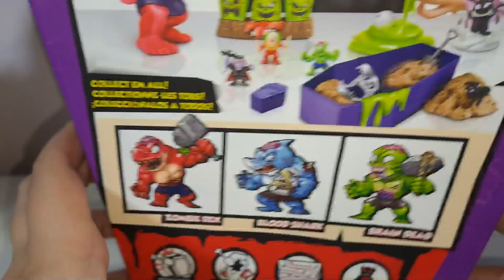LA CASA DEGLI ORRORI ZURU SMASHERS HORROR HOUSE-HALLOWEEN UNBOXING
Ciao amici, in questo video di Halloween andremo a fare l'Unboxing della casa degli orrori Zuru Smashers Horror House. Andremo ad aprire delle bare dove all'interno troveremo tantissime sorprese paurose e all'interno delle sorprese troviamo le parti del grandissimo dinosauro da assemblare. Dinosauro con effetti luminosi e sonori da paura.